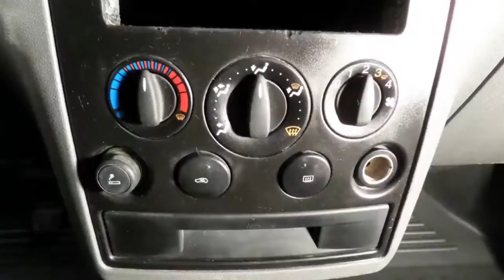Ford Transit Connect T200S 1.8 TDdi